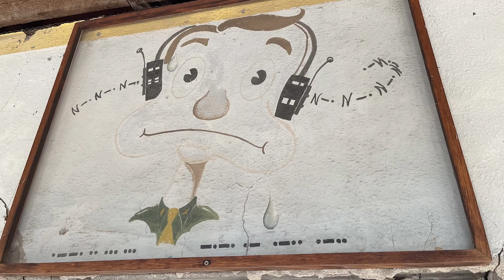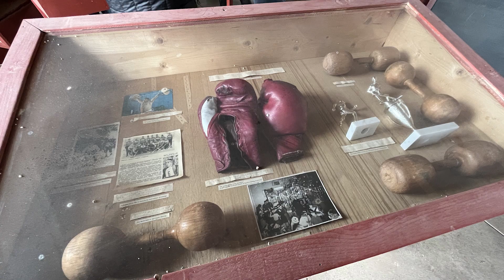MARFA TEXAS ARTIST RESIDENCY VLOG DAY 14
SCUZZ VLOG MARFA DAY 14 documents my artist residency in Marfa Texas for an artist residency associated with The Wrong Store. Collage, video, and sound art coming your way in many installments. Music, video, and whatnot by myself.

Includes MANY images from the Chinati Foundation art installations; Donald Judd, Ben Flavin, etc